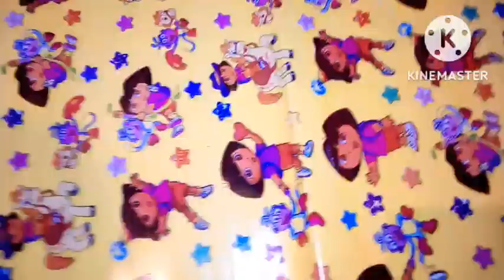let's play with cars